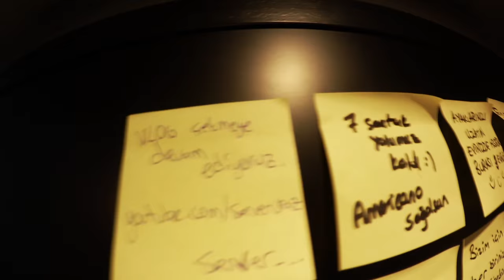Yine Fethiye'ye Gidiyoruz - VLOG #13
16 Ağustos 2016 günü gerçekleştirdiğimiz 11 saatlik yolculuktan kesitler..